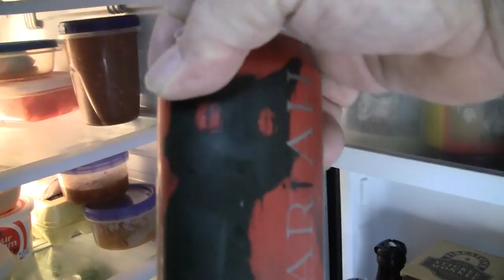Beer Review # 3124 Pariah Brewing My Cat From Helles Munich Helles Lager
Pariah Brewing My Cat From Helles Munich Helles Lager
my other Youtube channel - mrgregpuckett
BEER SCALE
1=UNDRINKABLE
2=Nasty=F
3=Poor=D
4=Average=C
5=80-84=B-
6=85=B
7=86-89=B+
8=90-94=A-
9=95-99=A
10=100=A+
CHEERS!